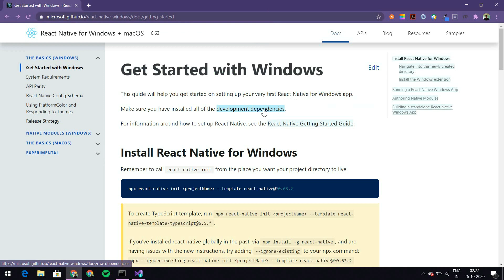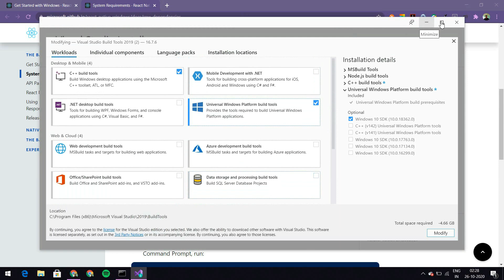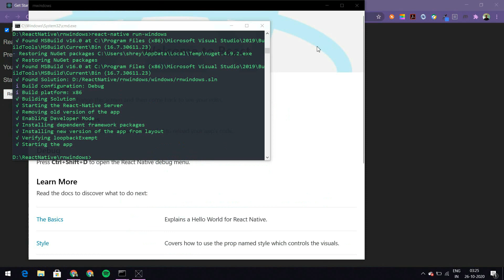React Native Windows #1: Setting Up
React Native is a cross-platform app development framework in JavaScript. React Native originally supported Android and iOS development for mobile devices. Recently, support has been added to develop windows native apps using RN.

This video talks about setting up react native for windows app development. Hope you like the video! If you have any questions, or if you want me to do an entire series on this, do put it in the comments section, or reach out to me on any of these platforms:

If you do react native development, do take a look at my medium stories as well!